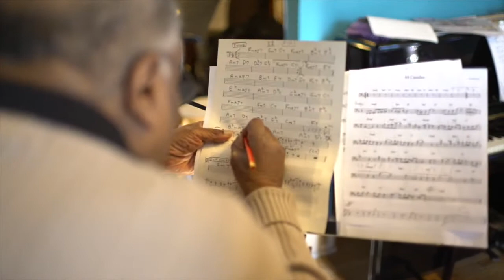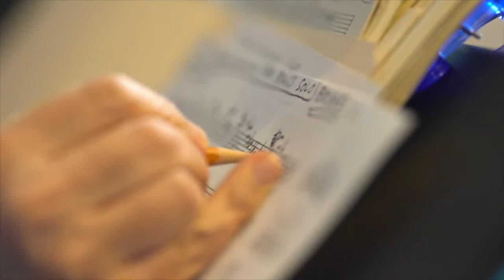Jazz musician Joshua Breakstone Trailer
Trailer for a full length DVD created for PBS.